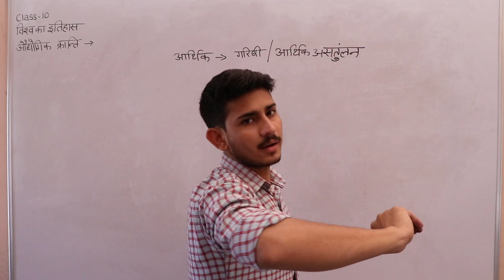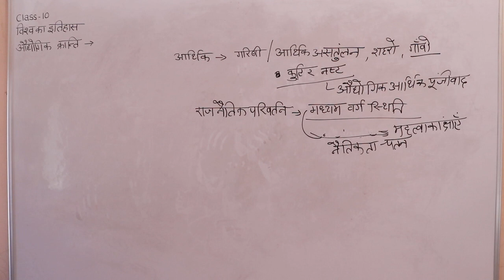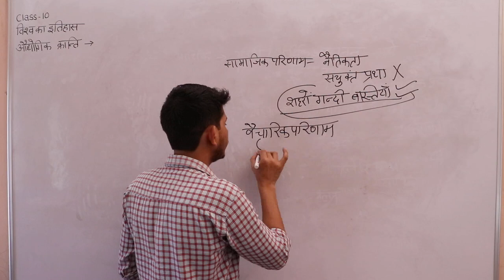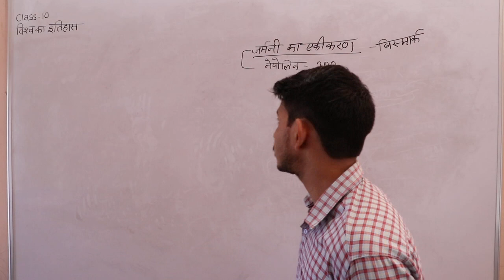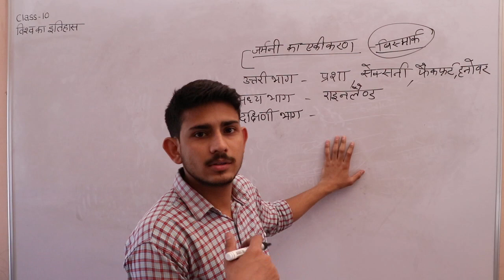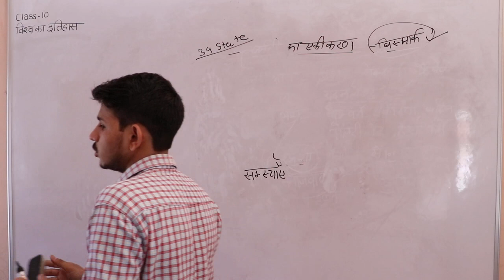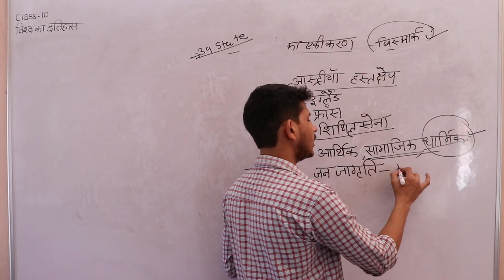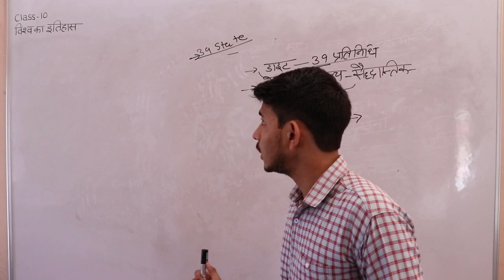History of the world Special classes class 10th Part 2